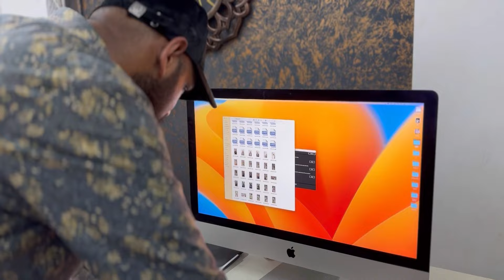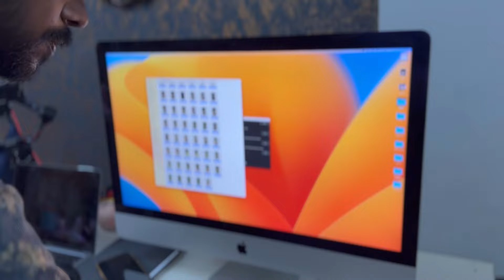Birthday photoshoot | Celebration | Cake | Manve Surendran | July 10 | Chimney vlogs